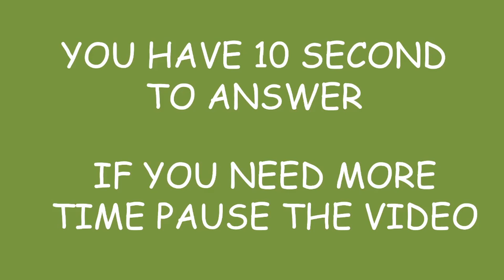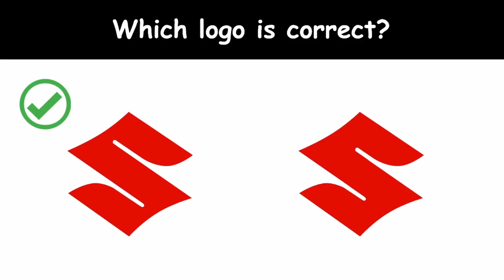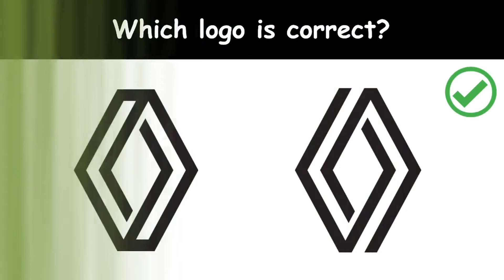Which logo is correct? - Car Logo Challenge #1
Which car logo is correct? This test will show how good your memory is.

All of us recognize these famous car logos. But how many of us pay attention to detail? Do you think you have sharp eyes to find the correct logo?

Try to guess the correct logo in the pictures. There are 10 rounds and you have 10 seconds for each one. You can stop the video for more time .